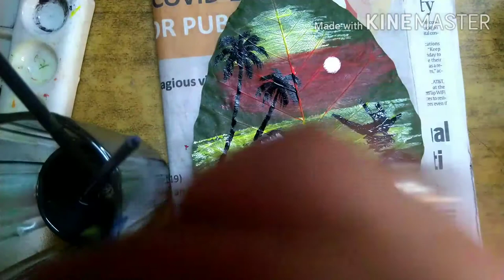Art and craft Activity, Peepal leaf painting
Follow the steps as shown in the video to make a beautiful scenery on a Peepal leaf.